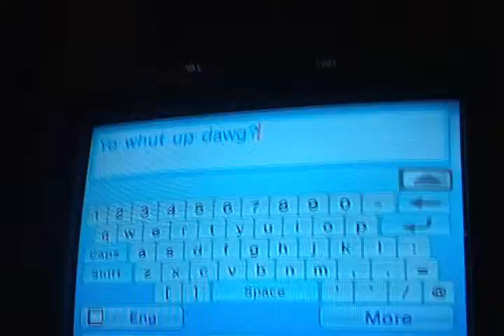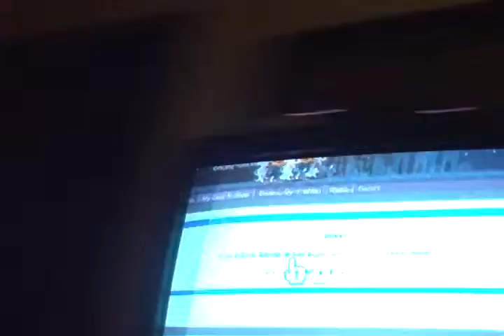Random video 2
Once again, another time when my friends steal my camera.